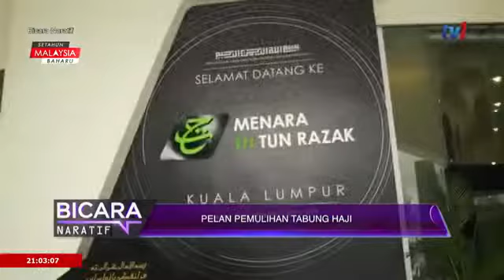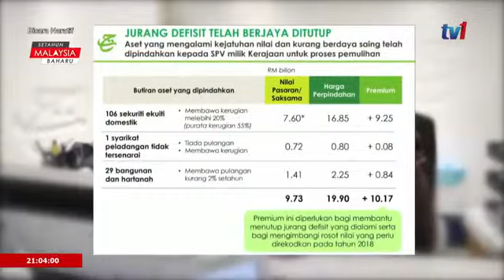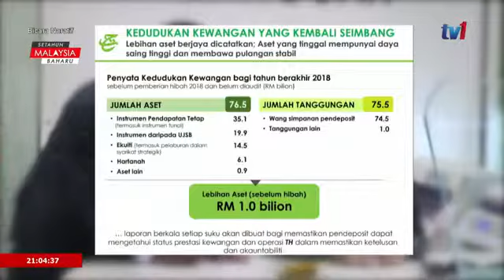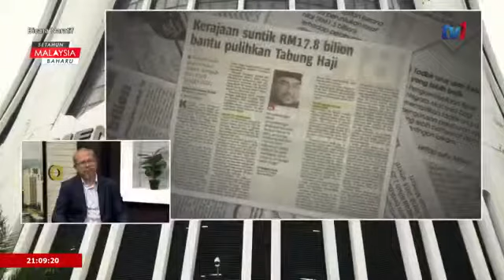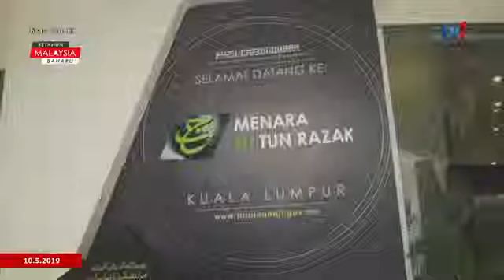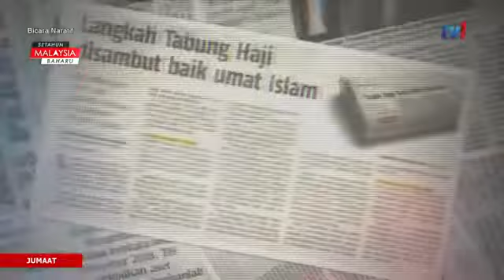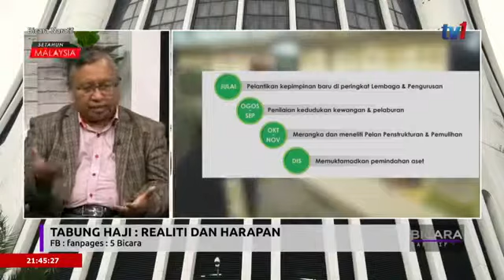bicaranafatif - Tabung Haji : Realiti dan Harapan.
Sumber - @beritartm